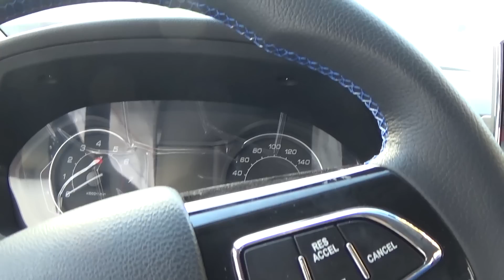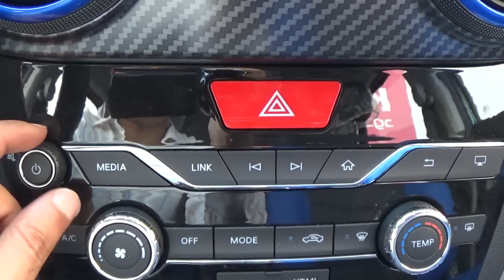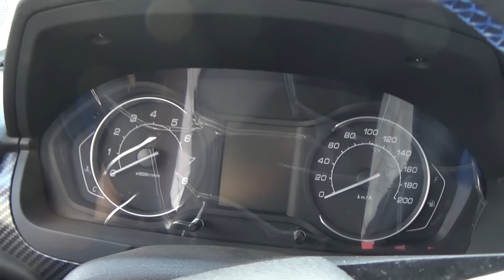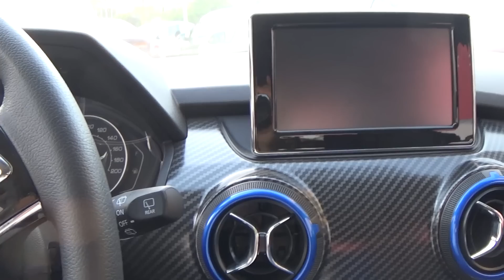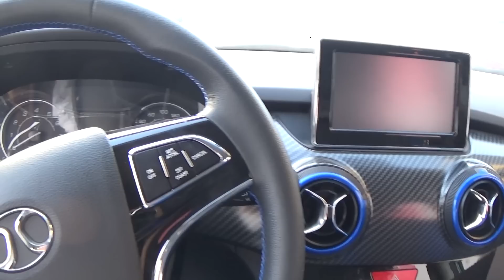استعراض مواصفات سينوفا x25 2019 Senova x25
فيديو يعرض تفاصيل السيارة سينوفا x25 2019 "بيزيك" من الداخل
Senova x25 2019 "Basic" interior review

*مواصفات السيارة (من بروشور السيارة الرسمي)

المواصفات BASIC
الابعاد الاساسيه:
الطول*العرض*الارتفاع: 4110x1750x1583
قاعدة العجلات: 2519
اقل نصف قطر دوران: 5.5
وزن السيارة فارغة (كجم): 1153
وزن السيارة ممتلئه (كجم): 1553
مساحة الشنطة: 300
مساحة الشنطة بعد طي المقاعد الخلفية: 1190
سعة خزان الوقود: 45
ادنى ارتفاع عن الارض: 180
مقاس العجلة: 205/50 R16
مقاس العجلة الاحتياطيه: 125/80 R15

شاسيه ومحرك:
المحرك: A151
السعة: 1.5L
الحد الاقصى للقدرة: 116/6000
الحد الاقصى للعزم: 148/4800
ناقل الحركة: AT
نظام تعليق امامي ماكفيرسون: Mcpherson
نظام تعليق خلفي / نوابض حلزونية مستعرضة / ذراع تعليق الوصلات: torsion beam
الفرامل اماميه وخلفية / اسطوانات قرصية: disc
باور كهرباء
انعباث العادم: Euro V

التحكم والامان:
فرامل مزودة بجهاز مانع للانغلاق / نظام التوزيع الالكتروني لقوة الفرامل
نظام مؤازرة الفرامل
نظام تجاوز الفرامل (الاولوية للفرامل عن البنزين)
عمود المقود قابل للطي
وسائد هوائيه للسائق
وسائد هوائيه للراكب الامامي
خمس نقاط حزام امان
حزام الامان قابل للتعديل
نظام مانع السرقة
جهاز انذار ضد السرقة
اماكن تثبيت كرسي الاطفال
حساس ركن
غلق مركزي للابواب عند الحركة
ريموت كنترول قابل للطي
مفتاح احتياطي
مثبت سرعة
قفل مركزي للابواب

المواصفات الخارجية:
مزيل ضباب للزجاج الخلفي
تحكم كهربائي بالمرايات
اشارات بالمرايات
زجاج كهرباء امامي وخلفي
جنط الومنيوم مقاس 16
قضبان سقف معدنية
جناح خلفي مزود باضاءة LED
حلية اماميه وخلفية كروم

المواصفات الداخلية:
مسند يد للسائق
مقابض داخلية نيكل
كمبيوتر رحلات
امكانية التحكم في مستوى عجلة القيادة

المقاعد:
فرش رياضي
مساند راس خلفية: 3
عجلة قيادة مكسوة بالجلد
التحكم في كرسي السائق/حركات: 4 Manual
مقاعد خلفية قابلة للطي: Full

النظام الترفيهي:
بلوتوث
يو اس بي / راديو
شاشة تاتش 7 بوصة مزودة بخاصية توصيل الموبايل والميديا
عدد السماعات: 4
نظام صوتي يضبط تلقائيا مع السرعة

الاضاءه:
تحكم بالمصابيح الاماميه
عدسات بالفوانيس الاماميه
تحذير ضوئي عند الغلق
فوج لايت امامي وخلفي

التكييف:
مكيف هواء اوتوماتيك

* رايي في السيارة:
- فكرة ان يكون لون الصالون بنفس لون السيارة من الخارج جميلة وملفته للنظر
- التصميم الداخلي مميز بوجود التطعيمات من الكروم والبلاستيك والشاشة الكبيرة

* سيارة مناسبة لظروف الطرق المصرية بسبب ارتفاعها وحجمها الصغير وسعرها مناسب